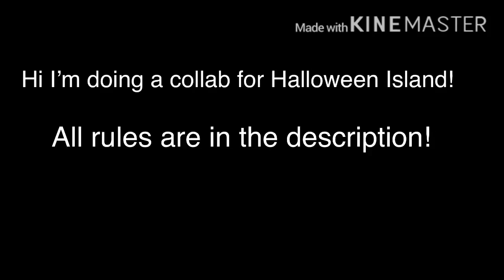HalloweenIslandDesignCollab Announcement (Read Desc)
I’m doing a monster design collab for Halloween Island so here are the rules :
1. Please no sore losing.
2. You just have to design a Halloween themed monster, sound is not needed.
3. Please no bloody or gory monsters.
4. No inappropriate or NSFW entries.
5. No stealing
6. Use the hashtag in the title for your entry to count.
7. All entries must be submitted by October 1st.
8. Have fun!

Hope you all enter!